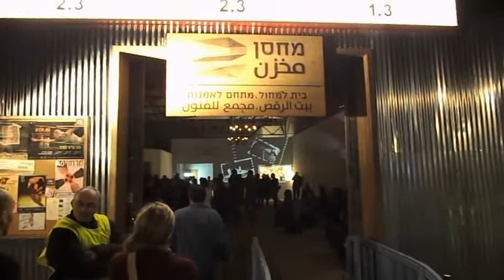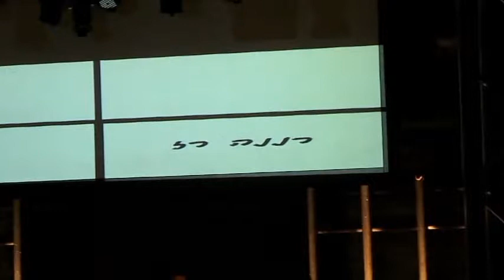Mazal Tov to the ICA! From the opening night of their new home at "The Machsan 2".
A big Mazal Tov to Israel's Choreographers Association (ICA) for moving last week into its new home at Jaffa's harbor!

So much talent, hard work & beauty was present at "The Machsan 2", Thursday, 28 Feb., 2013 with the works of 50 choreographers on stage and so many have congratulated the ICA and its fantastic leadership a.k.a.Sigalit Gelfand & Efrat Herman :-)

This clip is our gift to them!